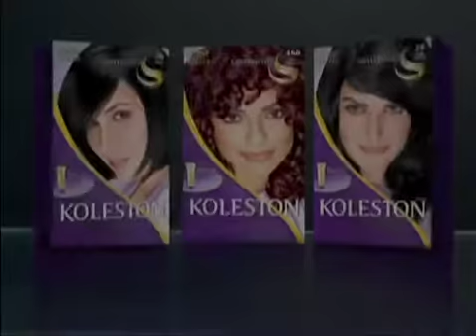wella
Director Jean LC